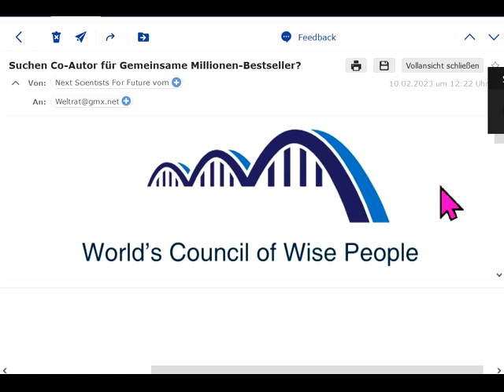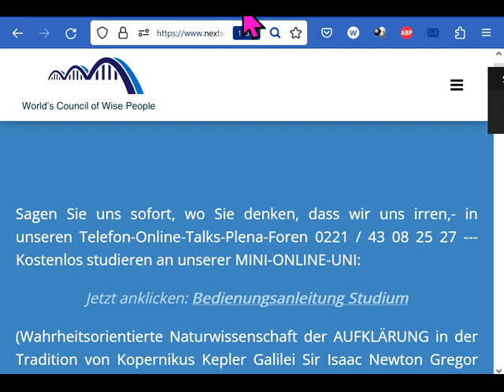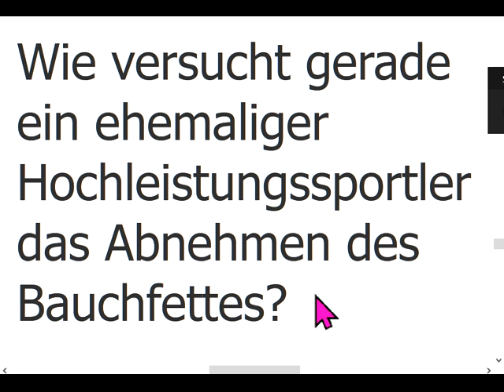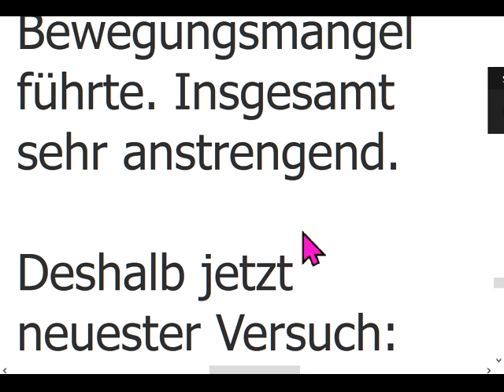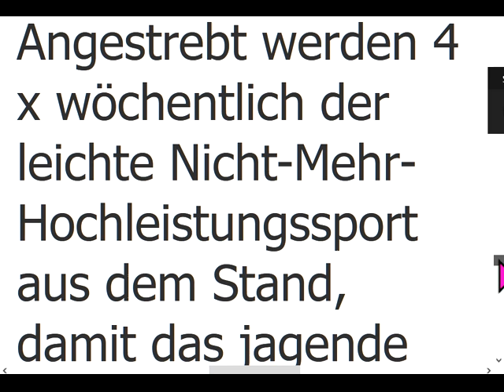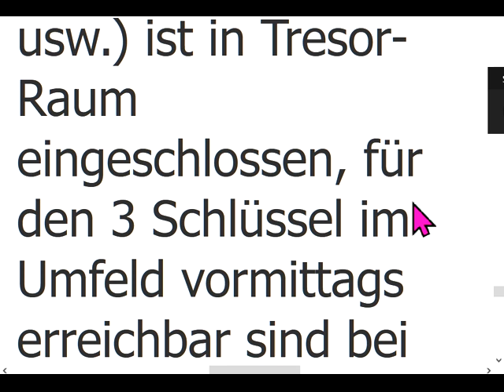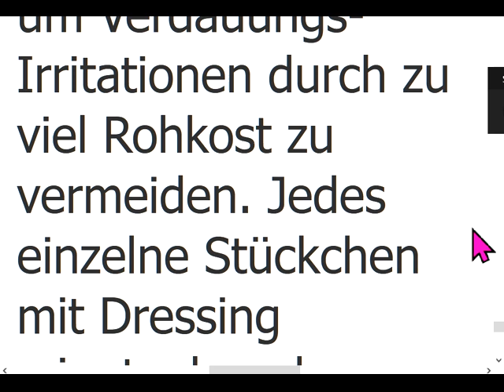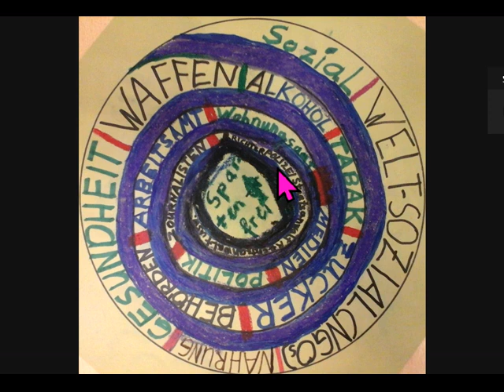ABNEHMEN geht NUR mit DIESEN Tricks.Bestsellerbücher?Gemeinwohl-Ökonomische SuperGlückskommune hilft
1132 Studium MiniUni Rechts unten rundliches Ding anklicken, Wiedergabegeschwindigkeit erhöhen, bei Ruckeln Qualität absenken 144p. Studieren an der letzten ECHTEN Universität

andreas popp
wirtschaftskrise 2021
ernst wolff
max otte
mr dax
inflation 2021
florian homm
daniel stelter
michael mross
eva herman
inflation
börse
dirk pohlmann
finanzcrash
enteignung in deutschland
alice weidel
weltwirtschaftskrise 2021
norbert bolz
roland tichy
geldentwertung 2021
hyperinflation 2021
the great reset dirk müller
friedrich weik
mross michael
markus haintz
herman & popp
herman und popp
horst lüning
bodo schäfer
great reset
mission money
andreas beck
markus lanz
clemens fuest
der große reset
ernst wolf
dirk müller corona
christian lindner
heiner flassbeck
liebscher und bracht übungen
eva hermann